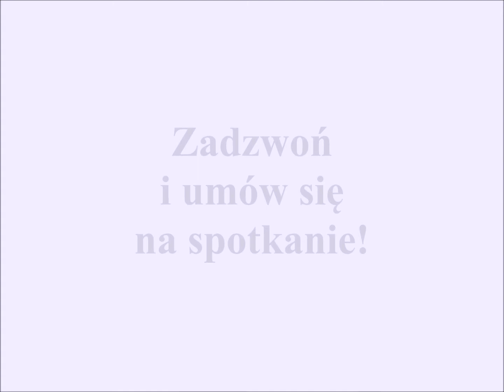Lokal na wynajem na biuro 40m2, Al. Solidarności, Warszawa, Praga Północ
Lokal biurowy położony jest na pierwszym piętrze w przedwojennej odnowionej kamienicy u zbiegu Alei Solidarności i ul. Jagiellońskiej.

Wejście do lokalu z klatki schodowej.

Drzwi wejściowe do klatki schodowej bezpośrednio od strony Alei Solidarności.

Lokal składa się z:
5 pomieszczeń
aneksu kuchennego (ok.2m2)
WC (ok 1,5m2)
pokoju (ok 18m2)
pokoju (ok 10m2)
przedpokoju (ok 8m2)

Lokal wyposażony jest w klimatyzację.

Budynek położony przy głównych arteriach miasta – ul. Jagiellońskiej i al. Solidarności oraz stacji Metra Wileńska.

Idealny punkt komunikacyjny.

Serdecznie polecam i zapraszam do oglądania!
Art - Dom Nieruchomości
Aleksandra Kozłowska